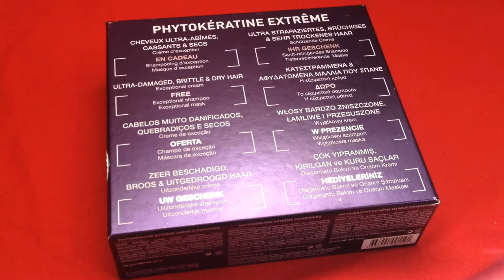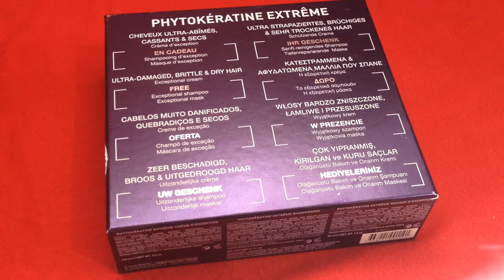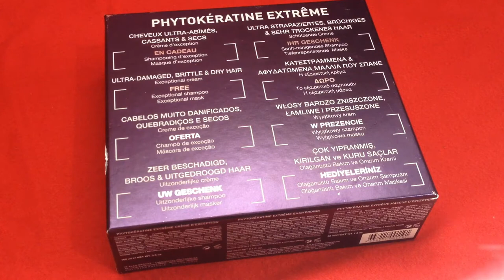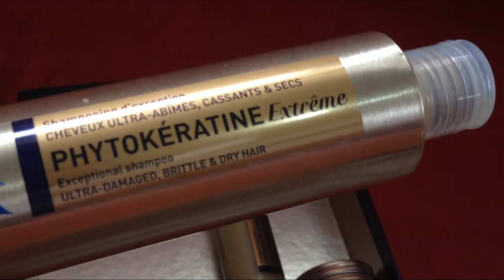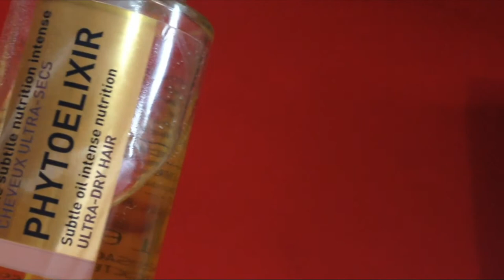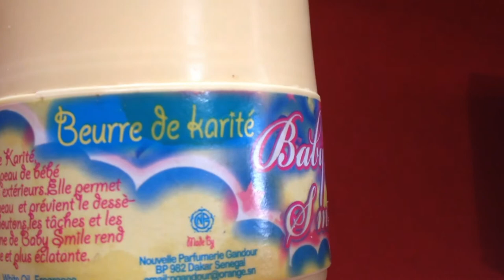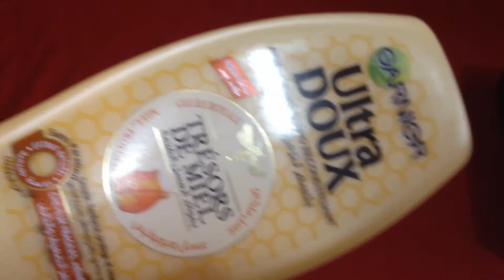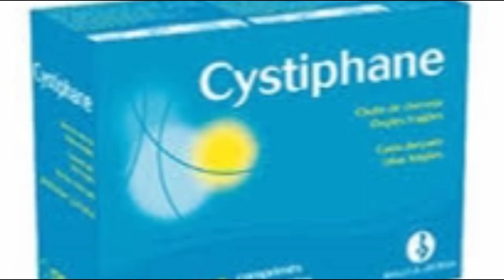Routine cheveux secs et abimés - 😭😞 روتين شعري من بعد ما طيحتو ليا كراتين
Coucou voici ma routine cheveux aprés avoir tester la keratine 😭😞. SVP HDIW 9BAL MADIROHA.